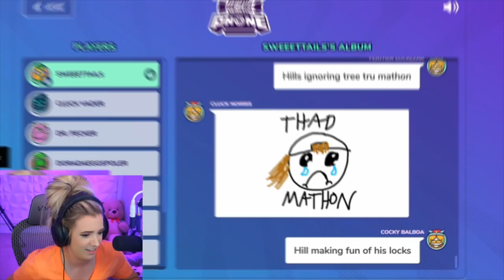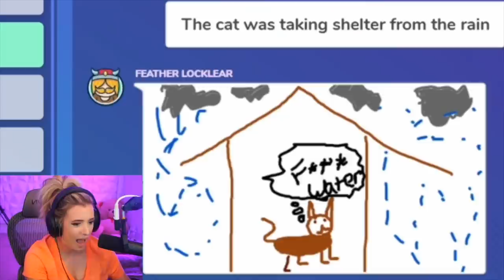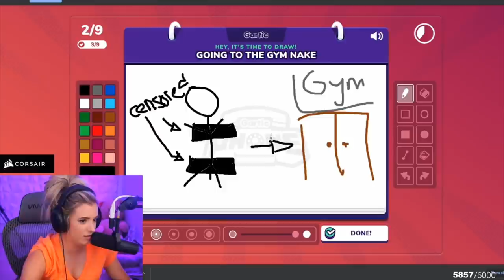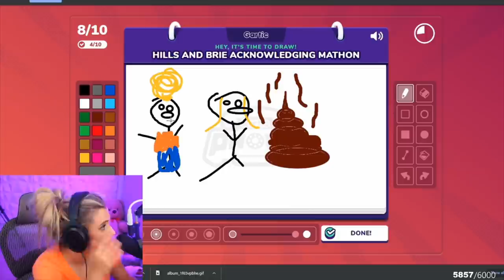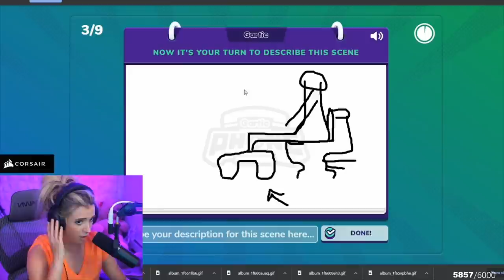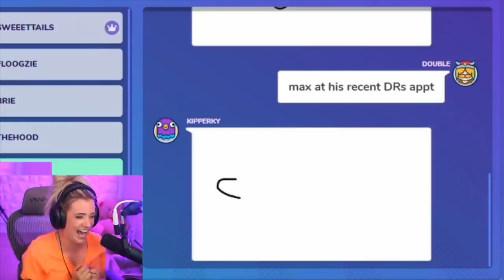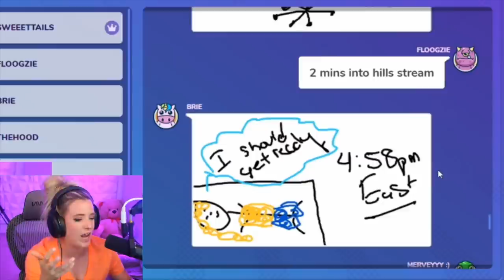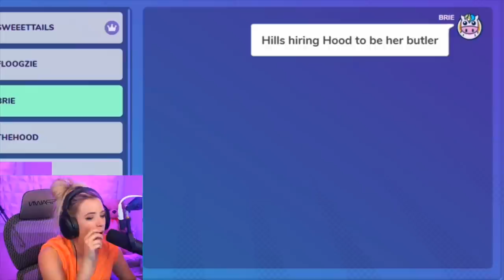PLAYING GARTIC PHONE WITH TROLLS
This was by far one of the best games we have played with the crew. I could not stop laughing.  The amount of trolling is on a whole other level.

Catch me live on Twitch and come say hi!

Content Tags: playthrough, streamer, girl gamer, twitch, funny, laugh, drawing